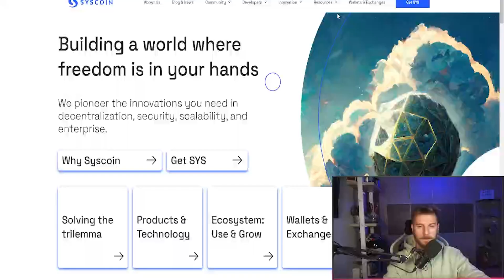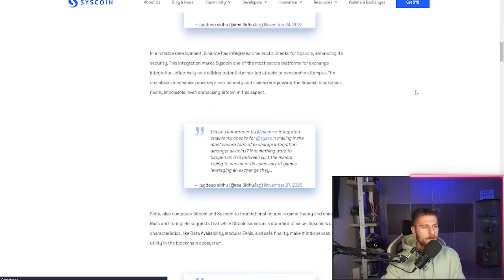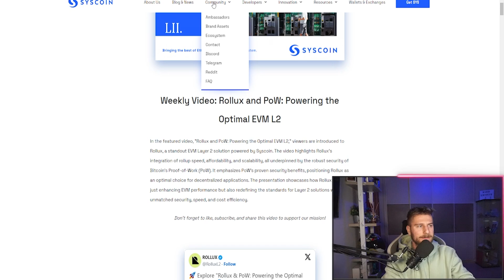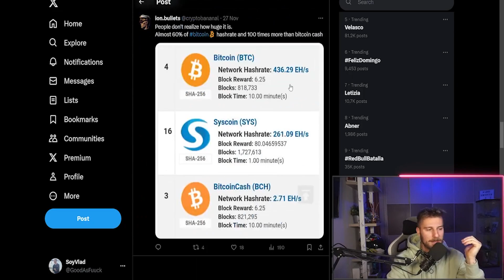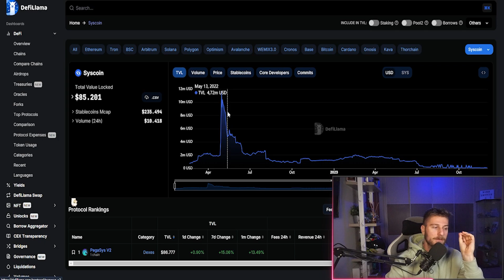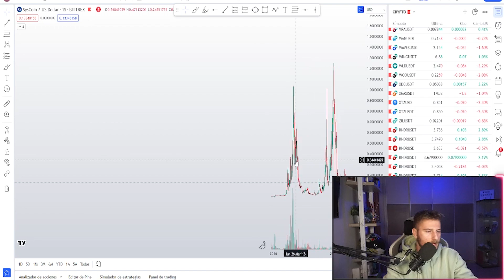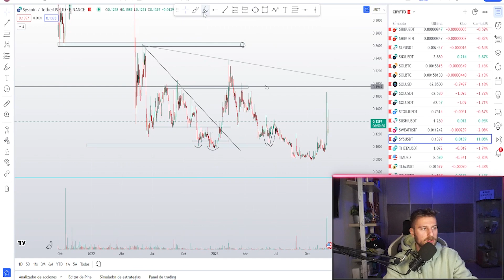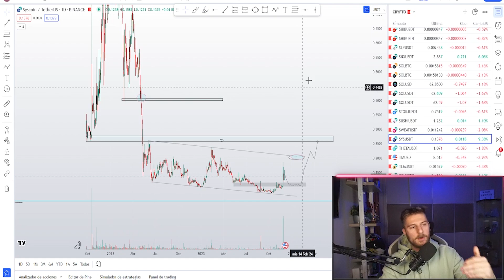💥SYSCOIN : la altcoin que lo prometía todo DESPIERTA??